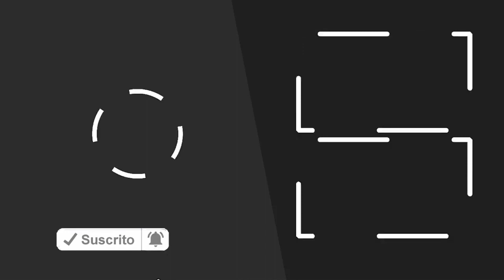Los Goles de Penal Más HUMILLANTES del Futbol 🔥⚽️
los mejores goles de penal en el futbol